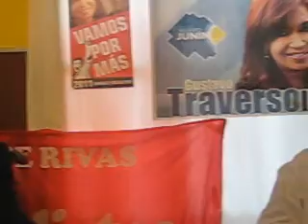Gustavo Traverso MVI_7261_converted.wmv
Habla con motivo de la llegada de Jorge Rivas en su apoyo como candidato a intendente de Junín